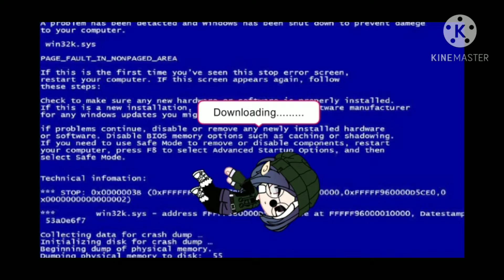Amoung us | Ep.1 Bad imposter